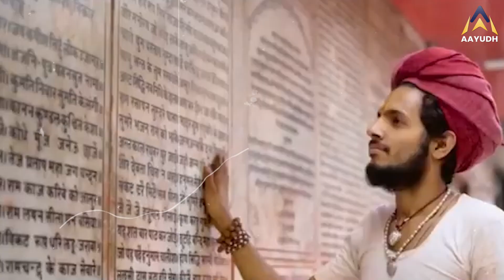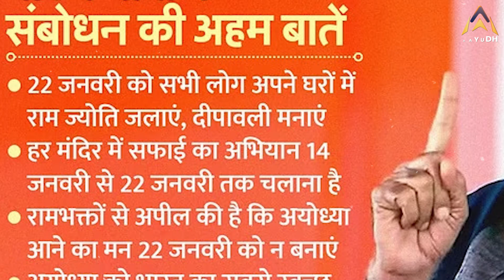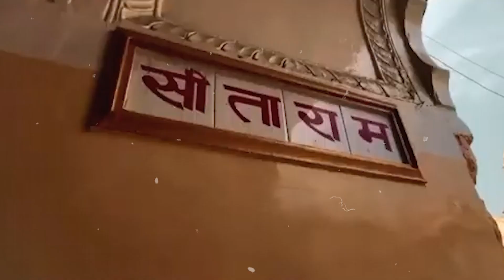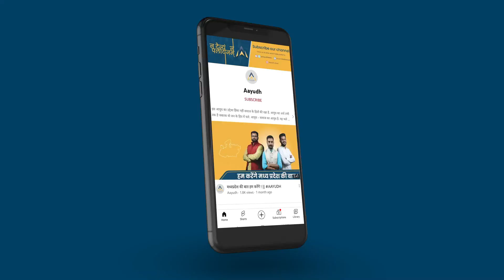Ayodhya Airport : Ram Mandir Ayodhya के प्राण प्रतिष्ठा से पहले PM Modi ने कही ये बड़ी बात !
अयोध्या राम मंदिर प्राण प्रतिष्ठा पहले प्रधानमंत्री नरेंद्र मोदी ने देशवासियों से अयोध्या में बड़ी बात कहते हुए तय समय तक अयोध्या न आने की बात कह कर बड़े संकेत दिए हैं , साथ ही मध्यप्रदेश से श्रधालुओं को अयोध्या जाने के लिए हुई हैं ये व्यवस्थाएं

Ayodhya Ram Temple Pran Pratishtha: First, Prime Minister Narendra Modi has given a big signal to the countrymen by saying that they will not come to Ayodhya till the stipulated time, and also these arrangements have been made for the devotees from Madhya Pradesh to go to Ayodhya.